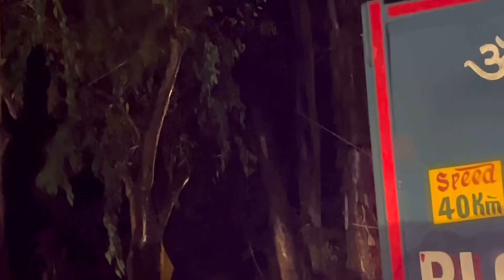Dehradun me toofan ne machayi tabahi live🔴